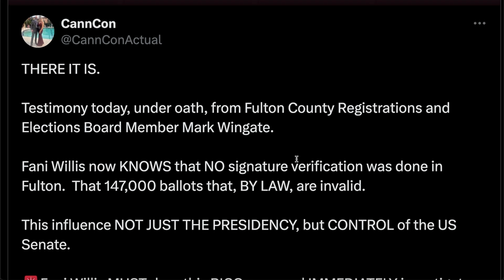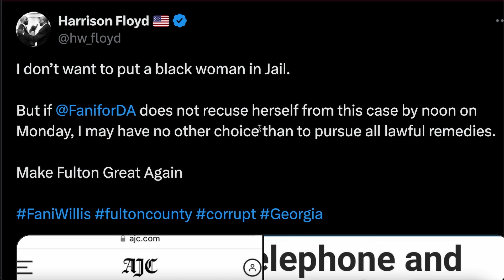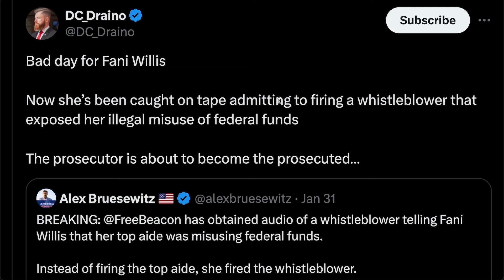BOMBSHELL NEWS Dropped On Fani Willis | Disqualification Saga Continues